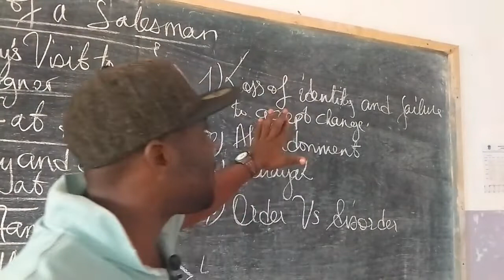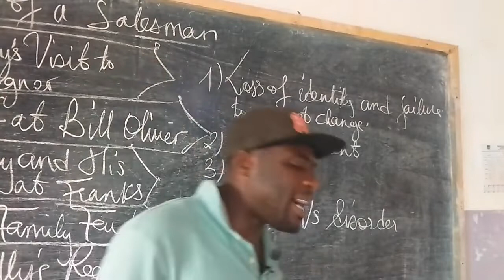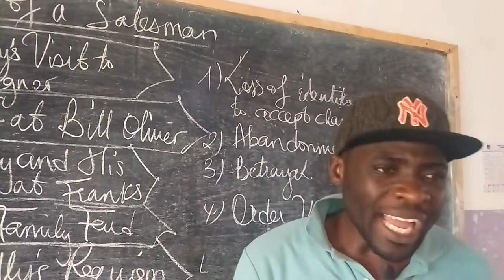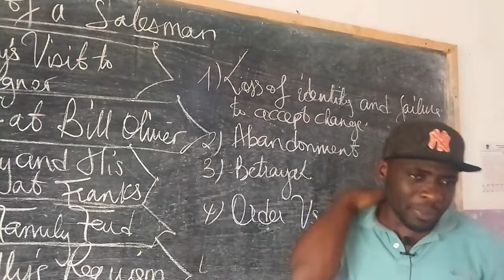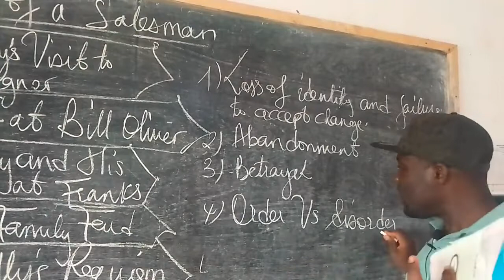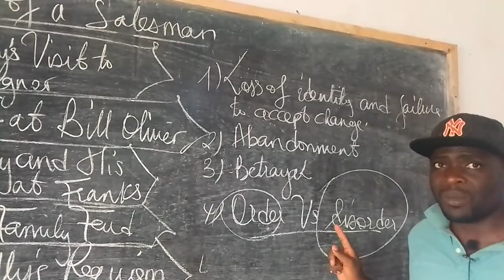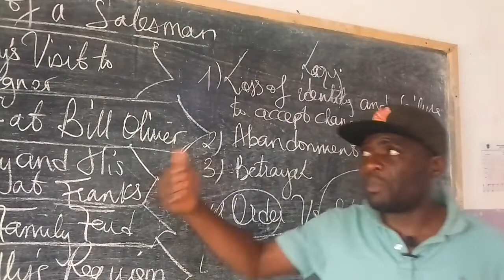Major themes in Death of a Salesman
in-depth analysis